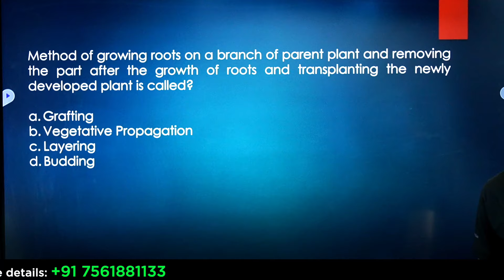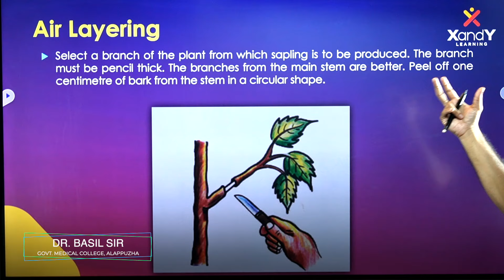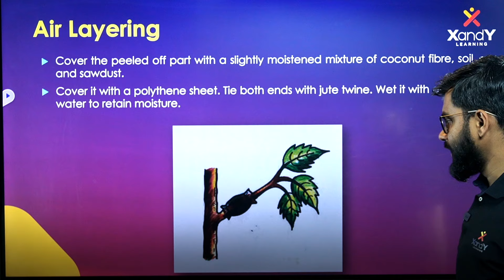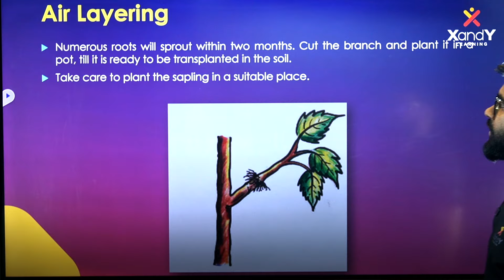USS ലെ BASIC SCIENCE ചോദ്യങ്ങൾക്ക് ഉത്തരം കണ്ടു പിടിക്കാം !! 🤔 | USS Free Coaching